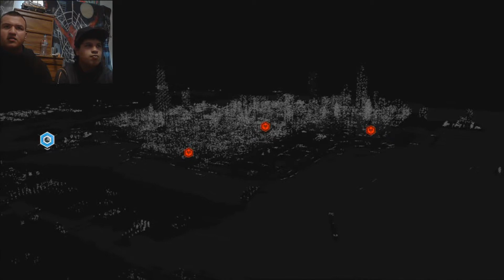Oh Brother... Watch Dogs part 2 with Techbro 1&2